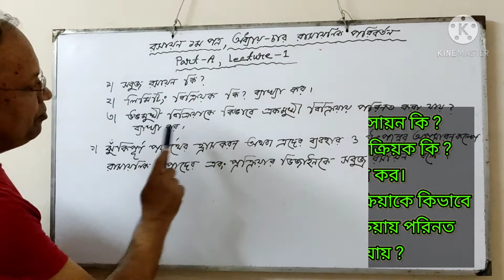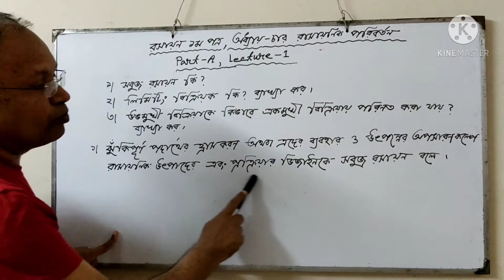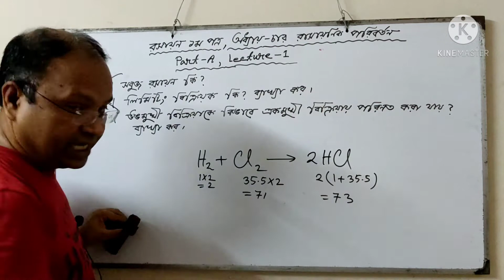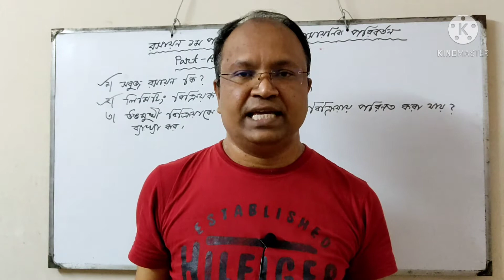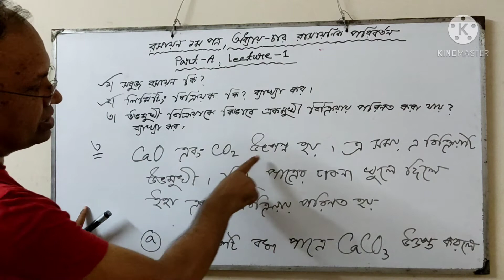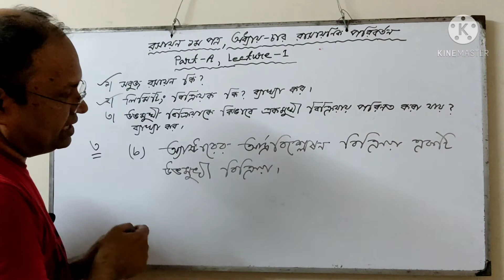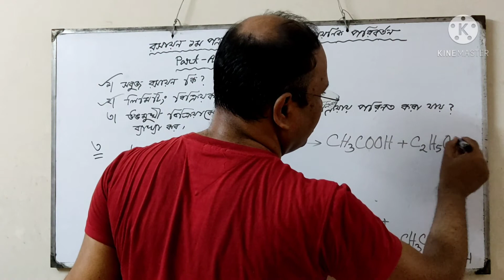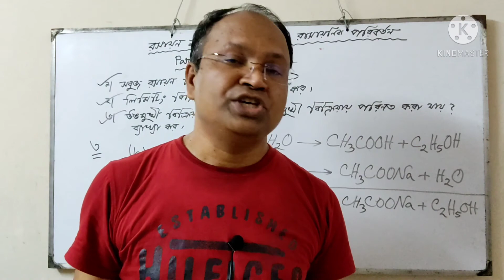HSC Chemistry 1st Paper|Chapter-4|Chemical Changes|Part-A|Lecture-1|greenChemistry&limiting reactant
সবুজ রসায়ন ও লিমিটিং বিক্রিয়ক কি ? উভমুখী বিক্রিয়াকে কিভাবে একমুখী বিক্রিয়ায় পরিনত করা যায় ?